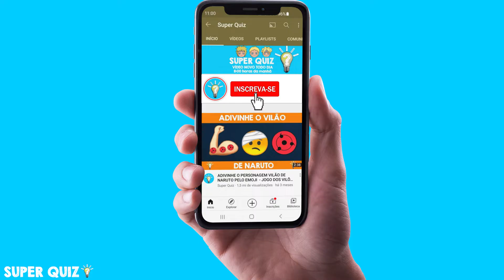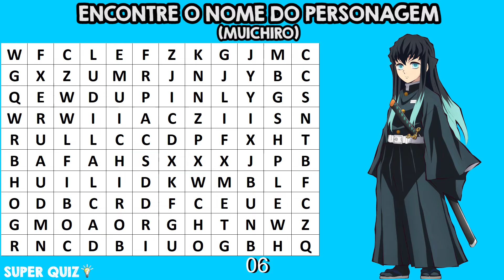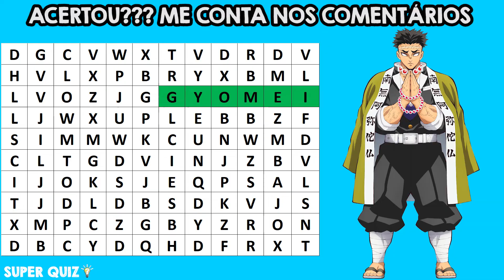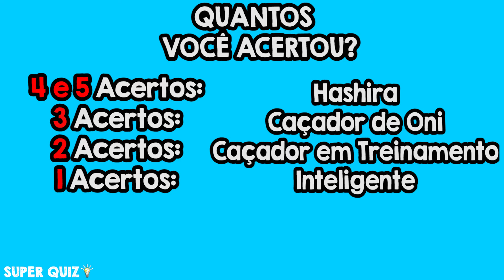CAÇA-PALAVRAS HASHIRAS DEMON SLAYER! ENCONTRE O NOME DOS PILARES NO CAÇA PALAVRAS (PARTE 2)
Caça - Palavras Hashiras Demon Slayer!! Encontre o nome dos personagens que fazem parte do anime demon slayer!!! Os famosos personagens espadachins de demon slayer! os famosos personagens de kimetsu no yaiba!  Encontre o nome dos caçadores hashiras de demon slayer no jogo de hoje!
Encontre o nome dos personagens de demon slayer no caça palavras!
Vamos ver se você é um bom espadachim com uma boa respiração e consegue encontrar o nome dos personagens de demon slayer no caça-palavras! Desafio você a encontrar o nome de todos os personagens no caça-palavras! Desafio você a acertar o bônus impossível no caça-palavras!
Você é bom em caça-palavras e em jogos? Quero ver quem acerta tudo e se torna um hashira!
Caça-palavras demon slayer! caça-palavras kimetsu no yaiba! Caça-palavras hashiras! Caça-palavras Pilares! Jogo hashiras demon slayer! Jogo demon slayer!
Qual é seu personagem favorito de demon slayer??? Qual é seu hashira favorito de demon slayer?

Salve Galera! Quantos vocês acertaram?? Me contem nos comentários!

Gosta dos personagens de Demon Slayer? Gosta dos personagens de Kimetsu no Yaiba? Qual é seu personagem favorito?
Conhece Tanjiro, Nezuko, Zenitsu, Inosuke, Urokodaki, Muzan Kitbutsuji
Prepare-se para se divertir muito com este jogo incrível de adivinhar com emojis!